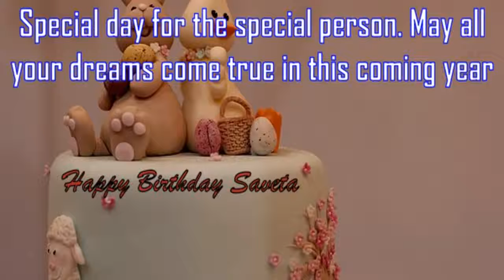Happy Birthday Saveta Image Wishes✔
Happy Birthday Saveta Images. Send Personalized happy birthday wishes to Saveta in 1 min by visiting
GreetName has thousands of image templates to choose from based on gender, age, and relationship. Pick the best image template. Enter Your Name and click 'Generate Personalized Image' button. You can share Saveta picture birthday wishes to any social network such as Facebook status, Whatsapp status, Instagram, Twitter, Google+, etc